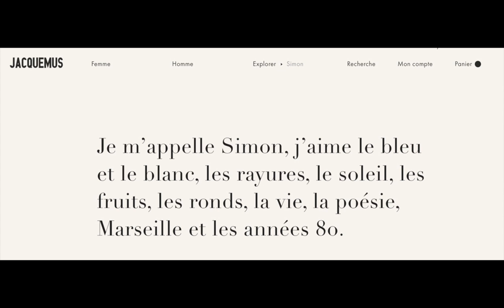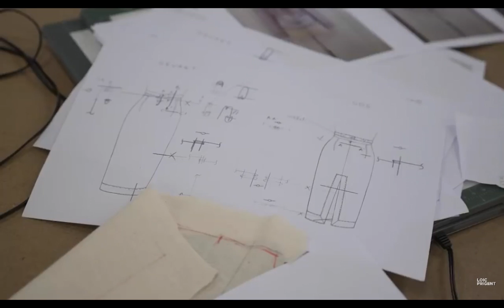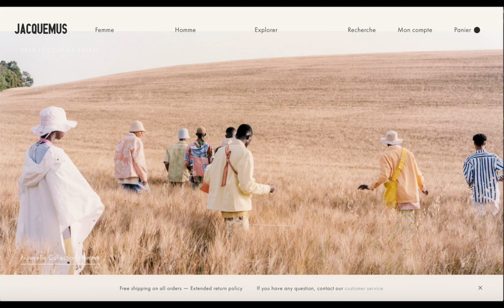Jacquemus : Devenir une star de la mode avec moins de 1000€ ? - Thread #5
Y’a déjà du contenu sur Jacquemus, mais la c’est la meilleure vidéo. Je l’ai vraiment axé pour découvrir des choses concrètes et que ça vous servent dans votre vie perso.

Dans cette vidéo on va parler de son destin atypique, de comment il a construit sa carrière, comment il a séduit la presse, ses gros défilés, l’image qu’il a build, ses choix de vie et le business.